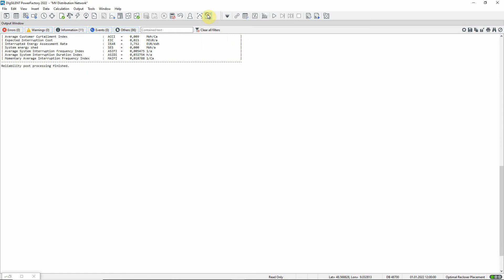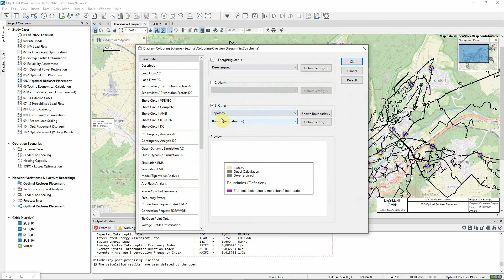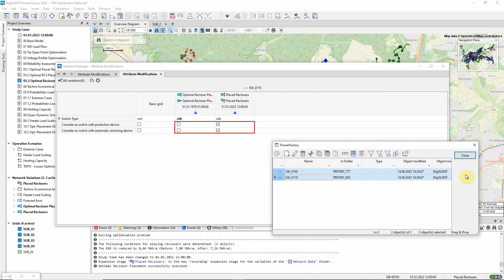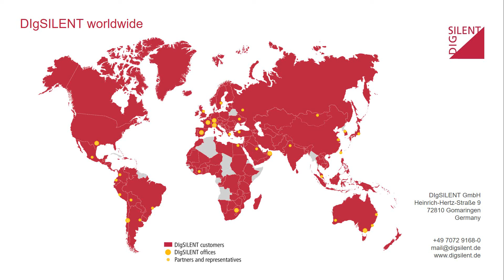PowerFactory - MV Distribution Network – Optimal Recloser Placement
Studying two radial feeders in the network to find the optimal choice of circuit breakers to equip with automatic recloser capability, in order to improve system reliability.